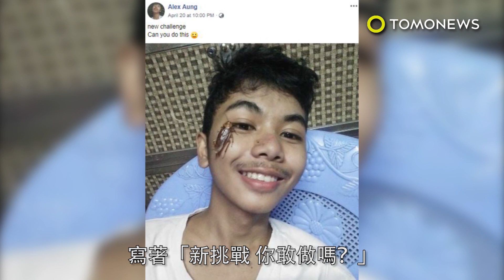真的很母湯 網路新挑戰把蟑螂放臉上自拍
為了要引領風騷、潮翻全世界，有些人真的是什麼都做得出來，就算是超奇怪或超噁心的事也不怕。我們都知道網路上最常出現各種「挑戰」，但最近的這個新挑戰，真的讓我們嚇得不要不要的。這些青少年紛紛上傳他們的照片，照片裡蟑螂爬滿了他們的臉。臉書上一個緬甸的用戶Alex Aung，就上傳了一張蟑螂在臉上的自拍，寫著「新挑戰，你敢做嗎？」這則貼文馬上就被轉發18,000次，而且還有超過400則留言。許多網友為了回應Alex的挑戰，都紛紛上傳把蟑螂放到臉上的照片。更驚人的是，其中還有一個女生甚至把蟑螂放進嘴巴裡。另外還有一個人「升級挑戰」，一口氣把八隻蟑螂放滿了臉上。除了緬甸，這項挑戰還席捲了其他國家的年輕人，包括馬來西亞、菲律賓和印尼。有很多人都覺得這個挑戰很愚蠢，而且很噁心。有些網友也質疑，這些照片根本用的是塑膠製的玩具蟑螂。嗯...小編也希望他們是用假蟑螂，因為我們都知道，蟑螂不但能傳播很多疾病，還是會吃糞便的昆蟲。你能接受這麼「胎哥」的挑戰嗎？留言跟我們分享一下你的看法吧